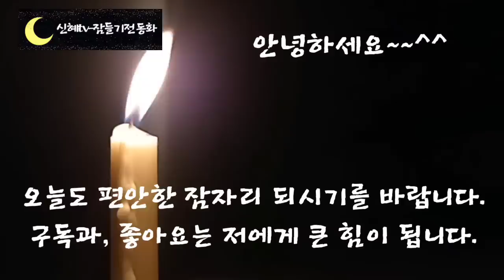🌜어른들을 위한 옛날이야기🌛/설화/세상사람들의 조상은 누굴까?/전래동화/민담/신혜tv/야담/오디오북/잠자리동화/전설/옛날이야기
인트로,이야기소개-(0:00)
세상 사람들의 조상은 누굴까? (1:10)

우리나라에 많은 설화중 오늘은 홍수 설화를 첫 번째 이야기로 준비했습니다.
 나무 신과 선녀 사이에서 태어난 주인공, 나무도령은 작은 생물들을 위할 줄 아는 따뜻한 마음을 지닌 사람이 랍니다.
 그래서 작은 생물과 사람을 구해주게 됩니다.

 남으로부터 도움을 받았을 때 감사의 마음과 태도를 지녀야 하는 것은 당연하지요?

 도움을 받은 작은 생물들과 인간은 과연 나무도 령에게 어떻게 할까요?
 오늘도 신혜동화와 함께 편안한 잠자리 되시길 바랍니다.

어른들을 위한 옛날이야기/설화/전래동화/민담/신혜tv/야담/오디오북/잠자리동화/전설/